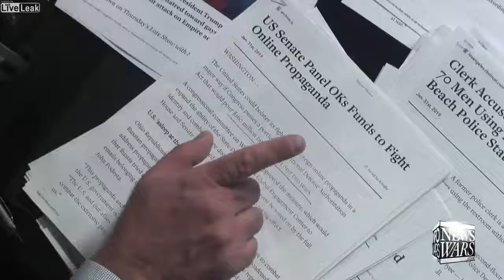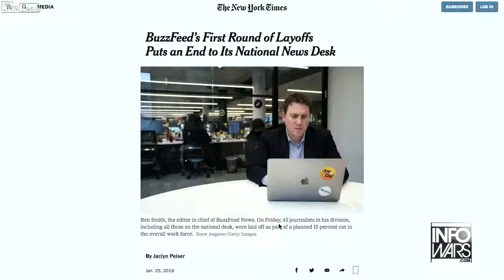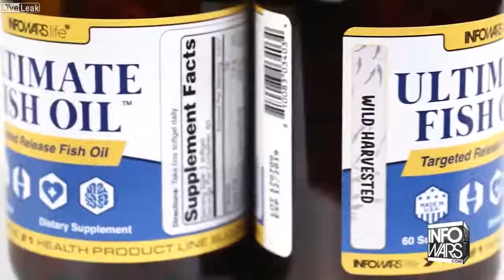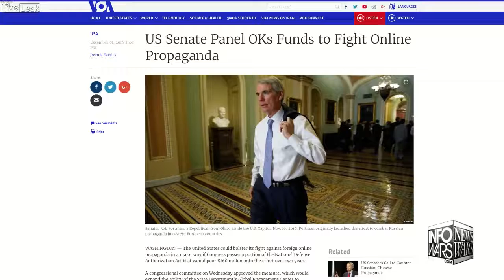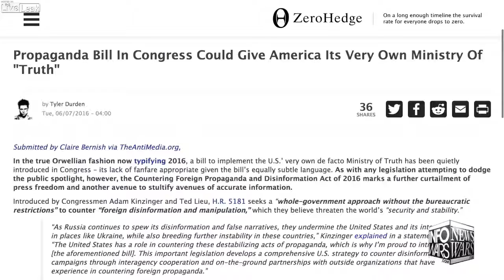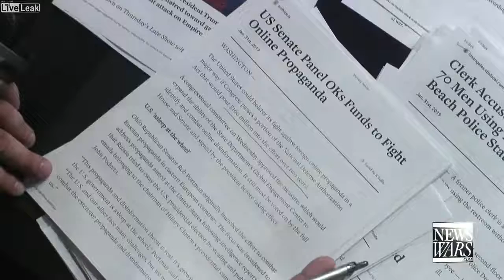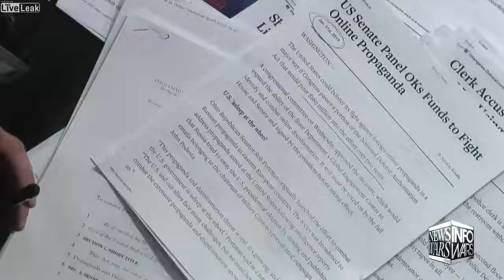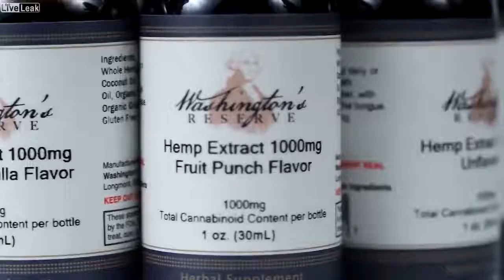BREAKING: Obama Funding For Anti-Trump News Just Ended, Leading To Mass MSM Layoffs